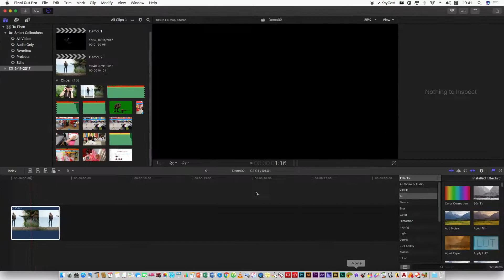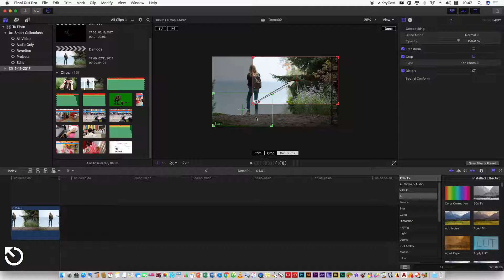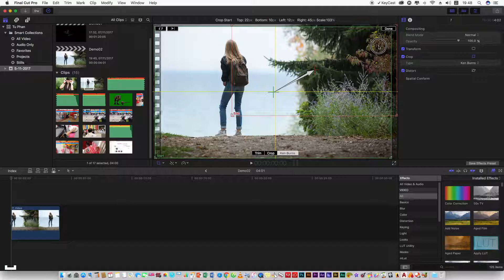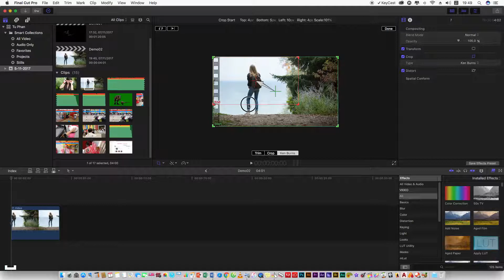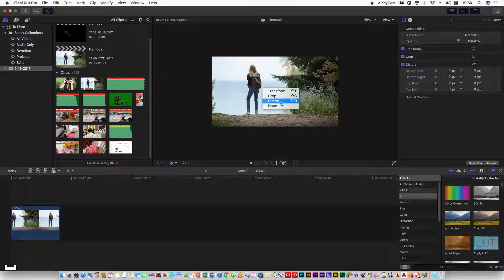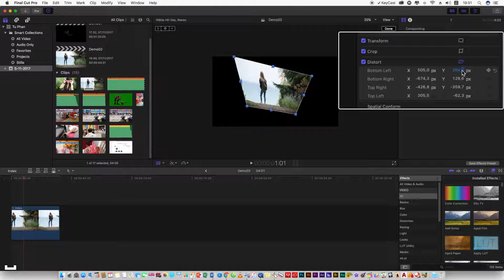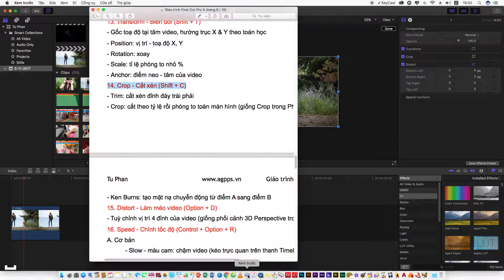Final Cut Pro - 18/30 - Crop - Distort - Cắt xén và làm méo video